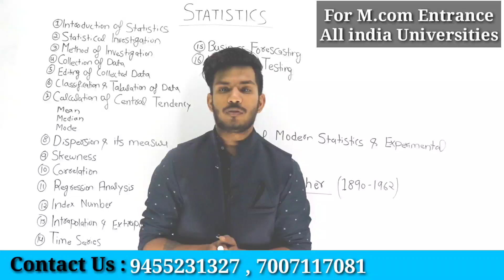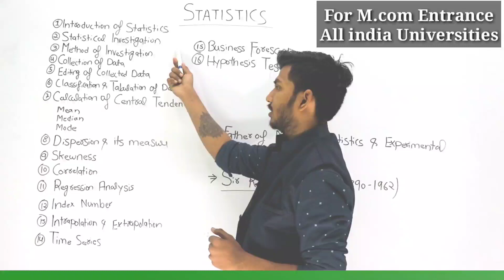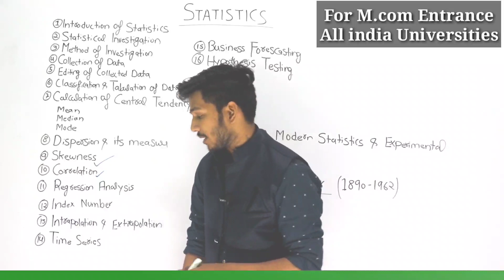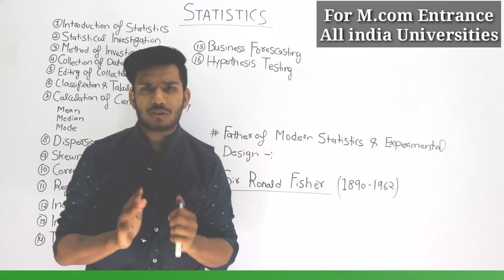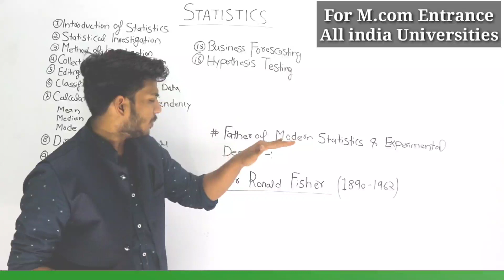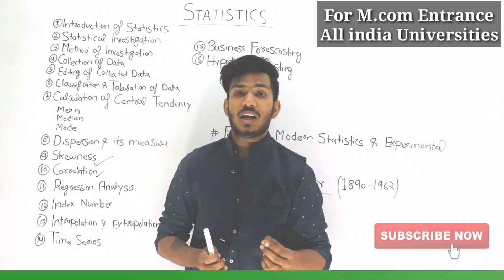Statistics Full Syllabus For M.com Entrance || BHU , AU , DU , JMI , LU & Other Universities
Statistics Full Syllabus

Important for : M.com Entrance

M.com Entrance
कैसे तैयारी करें

OFFICIAL LINK--:

For BHU B.com ,M.com Entrance :-
EXAMS DETAILS
PDF NOTES (ALL SUBJECTS)
TEST SERIES
AUDIO REVIOSIONARY

▬▬▬▬ ABOUT ▬▬▬▬
LEARN WITH CONFIDENCE || Join Us
 For :  12th , B.com & M.com Entrance

OFFICIAL LINK--:

EXAMS DETAILS
TEST SERIES
AUDIO REVIOSIONARY